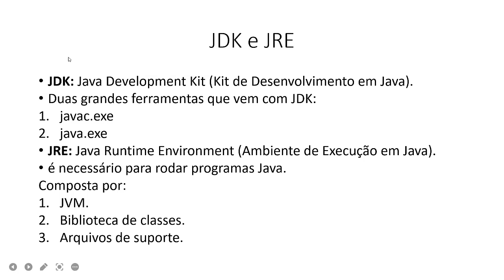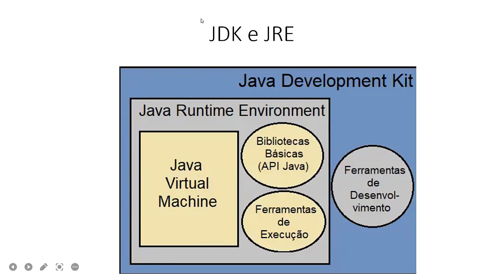Fundamentos de Java - Prof. Rodrigo Macedo